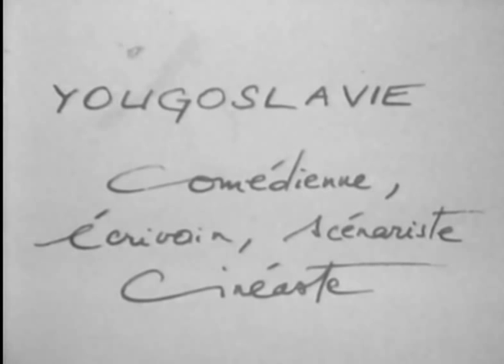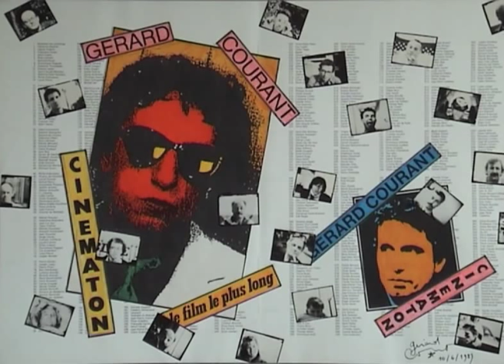Oja Kodar (1986) by Gérard Courant - Cinématon #808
Le Cinématon d'Oja Kodar réalisé par Gérard Courant le 18 mai 1986 à Cannes (France) (silencieux).
Oja Kodar's portrait by Gérard Courant (1986 - silent).